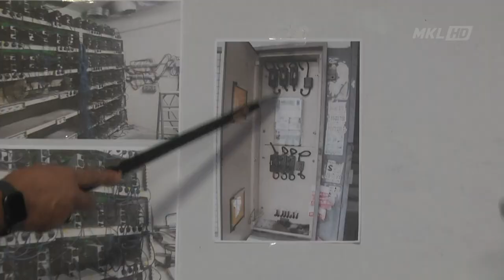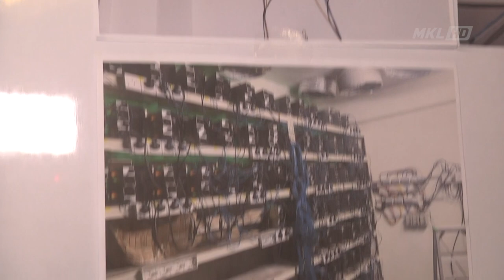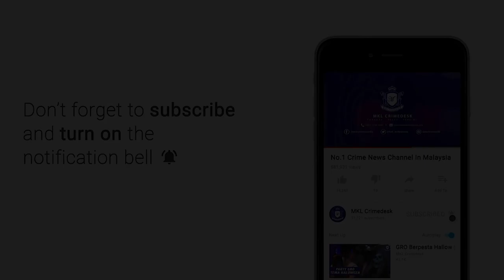MKL Crimedesk | Syarikat Bitcoin Curi Elektrik TNB Secara Haram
3 pekerja syarikat buat perniagaan Bitcoin ditangkap selepas didapati terlibat dalam aktiviti mencuri bekalan elektrik dalam satu serbuan di tiga premis berasingan di Bandar Putra Permai, Seri KEMBANGAN, 5 November lalu.

Suspek yang juga warga tempatan berusia 29 hingga 54 tahun itu ditangkap di tiga premis rumah kedai dalam Ops Api TNB dengan kerjasama Tenaga Nasional Berhad.

Ketua Polis Daerah Serdang, Asisten Komisioner Razali Abu Samah berkata, ketika serbuan dilakukan... Kira kira 240 buah mesin yang  menghasilkan matawang kripto bitcoin ini sedang beroperasi.

3 suspek berkenaan bertindak sebagai penjaga premis dan juga juru teknik kepada mesin berkenaan.

Kesemua suspek juga disyaki melakukan pengubahsuaian kepada meter TNB yang dibekalkan agar tidak perlu membayar bil elektrik yang tinggi untuk menjalankan operasi mereka.

Jelasnya, satu premis perlu membayar kira-kira RM30,000 sebulan jika tidak melakukan sebarang pengubahsuaian.

Namun hasil pengubahsuaian yang dilakukan, kegiatan mereka itu hanya perlu membayar kira-kira RM500 sebulan.

Polis juga mendapati salah seorang daripada suspek mempunyai rekod jenayah lampau berhubung kes kecurian elektrik, khianat dan pernah dikenakan tindakan di bawah Akta Pencegahan Jenayah 1959 (POCA).

Mankala dua lagi suspek tiada rekod jenayah lampau.

Kesemua suspek kini disiasat di bawah Seksyen 37(1) Akta Bekalan Elektrik 1990 yang membawa hukuman denda tidak lebih RM1 juta atau penjara tidak melebihi 10 tahun jika disabitkan kesalahan.